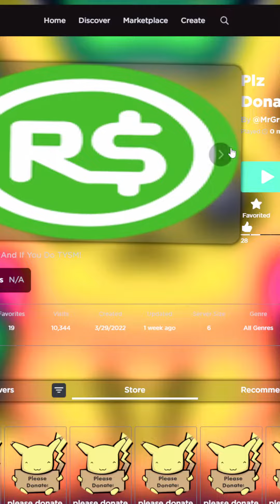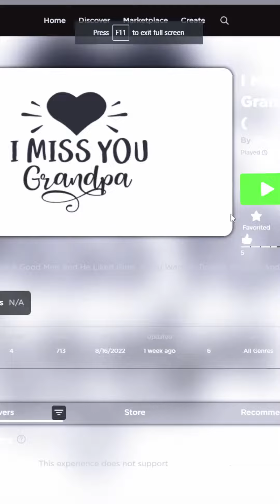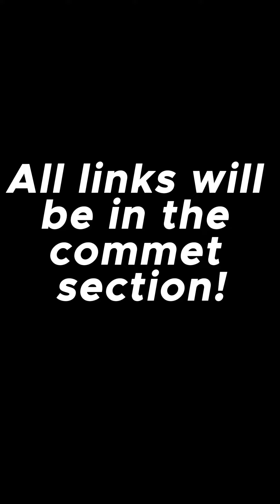My Roblox Games!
Go join my Roblox games!